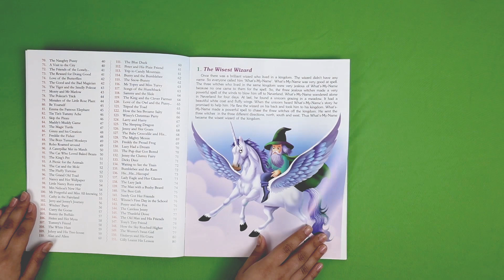151 Panchatantra Tales book